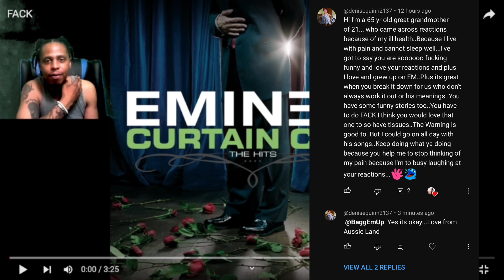EMINEM FACK REACTION BaggEmUp